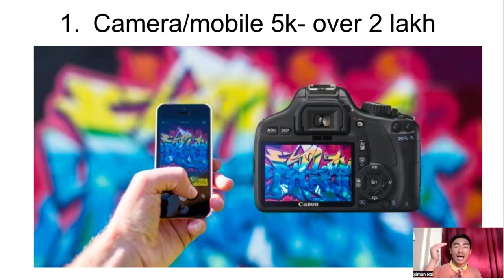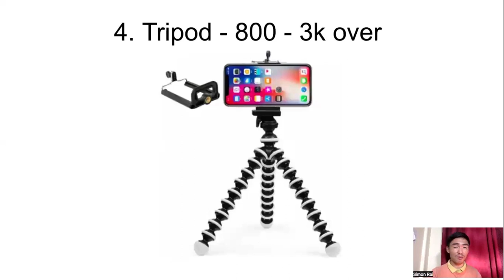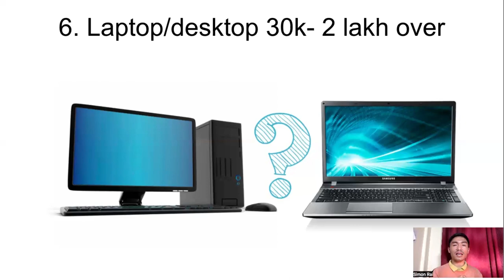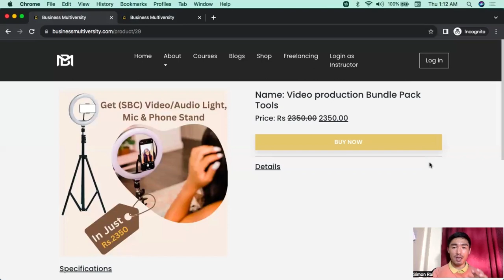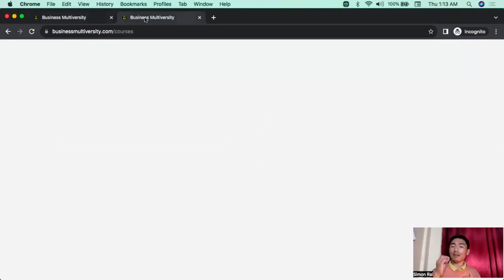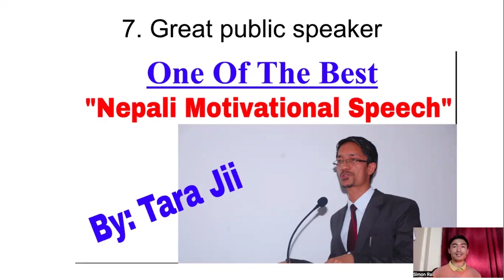Ep-7 | 8 Youtube Video productions | For Quality video production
Creating high-quality YouTube videos involves using a combination of tools for different aspects of video production. Here are eight video production tools that can help enhance the quality of your YouTube videos:

1. Camera:
    * Canon EOS M50 Mark II or Sony A6400: These are popular mirrorless cameras known for their excellent video quality, autofocus capabilities, and versatility.

2. Microphone:
    * Blue Yeti USB Microphone or Rode VideoMic Pro+: Good audio quality is crucial for a professional video. These microphones provide clear and crisp audio.

3. Video Editing Software:
    * Adobe Premiere Pro or Final Cut Pro X: These professional-grade video editing tools offer advanced features for editing, color correction, and special effects.

4. Lighting:
    * Neewer 660 LED Video Light or Godox SL-60W: Proper lighting can significantly improve video quality. These lights are suitable for creating a well-lit and professional-looking setup.

5. Tripod:
    * Manfrotto MT190X3 Aluminum Tripod or Joby GorillaPod 5K Kit: Stabilizing your camera is essential for smooth shots. These tripods provide stability and flexibility for different shooting situations.

6. Green Screen:
    * Elgato Green Screen or LimoStudio Green Screen Backdrop: For creating dynamic backgrounds or incorporating special effects, a green screen can be a valuable tool.

7. Graphics and Thumbnail Design:
    * Adobe Photoshop or Canva: Eye-catching thumbnails and graphics can attract more viewers. Use these tools to design visually appealing thumbnails and other graphics for your videos.

8. SEO and Analytics:
    * TubeBuddy or VidIQ: To improve your video's discoverability and performance, use YouTube SEO tools. These tools provide insights, keyword suggestions, and analytics to optimize your video's performance.